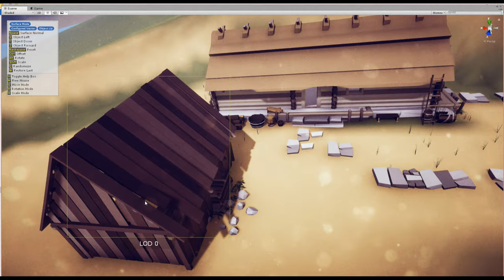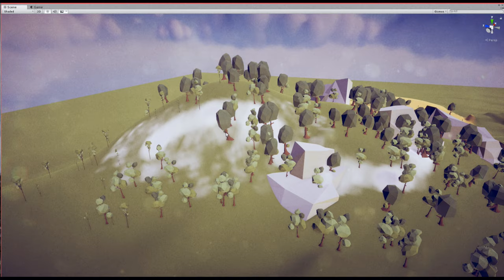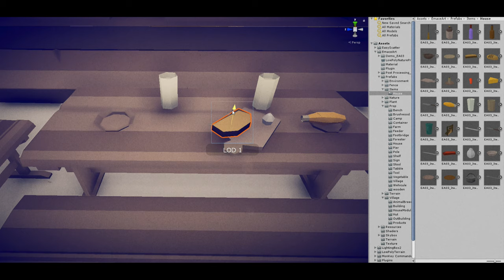Kingdom Deliverance (Inspired) 3D Low Poly Art for Games by EmacEArt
Get the scene shown on the movie and assets it's made of!

This pack includes +700 unique assets in FBX format and +700 Unity prefabs ready to use in any 3D game engine.

!! My Freebies on Asset Store!!

Thanks to this set you can create a really unique game, namely a middle ages game in Slavic style. It can also be used to create a farm game, which would be in entirely different style than those already available.

This could also be an original explore game in half-real low poly. Models are textured in the colorsheet type to be modified easily. You can change the colours completely just with several clicks. This pack includes one atlas texture for plants.

🎁 Free Assets🎁
Check FREE ZONE!!